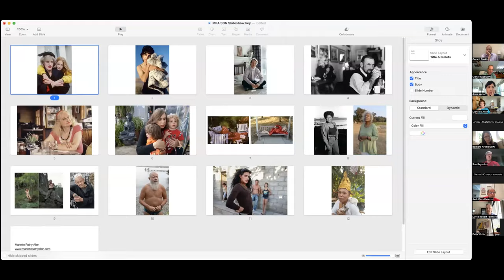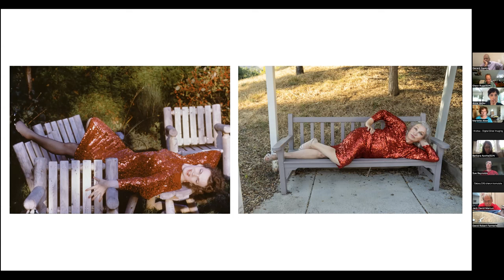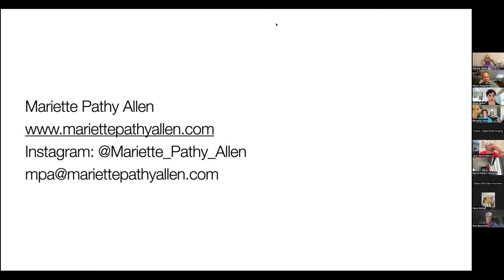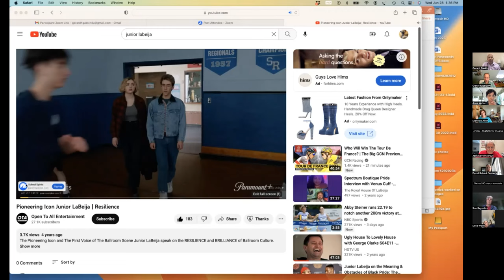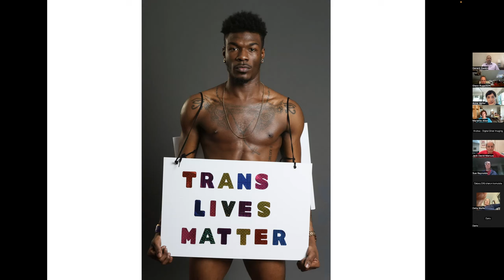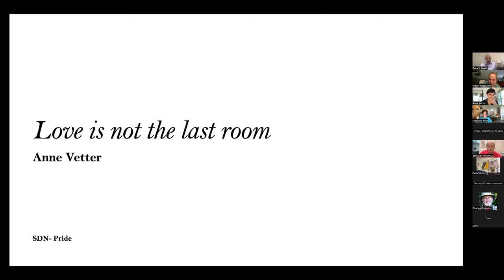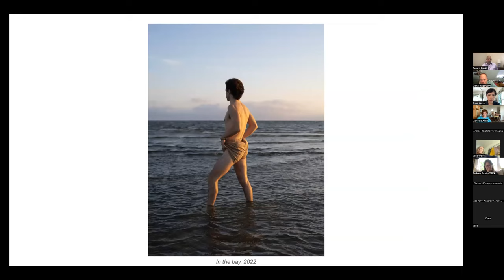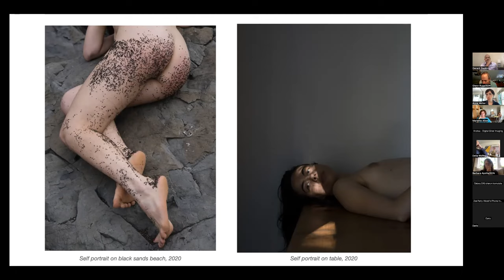Celebrating Pride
With Mariette Pathy Allen, Gerard H. Gaskin, and Anne Vetter